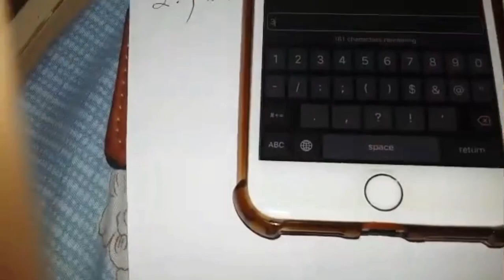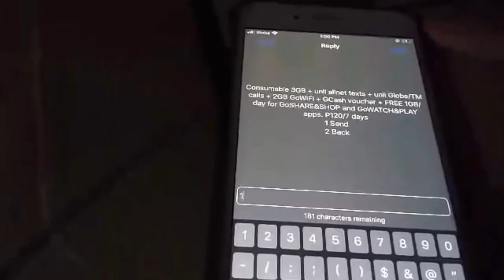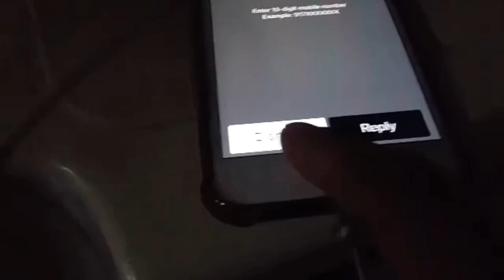How to load pocket globe prepaid wifi using TPC